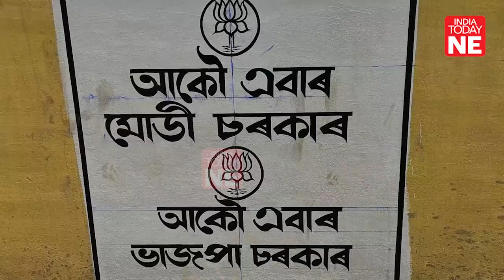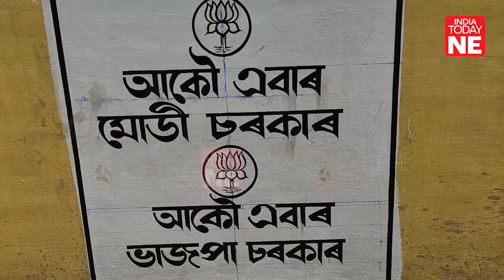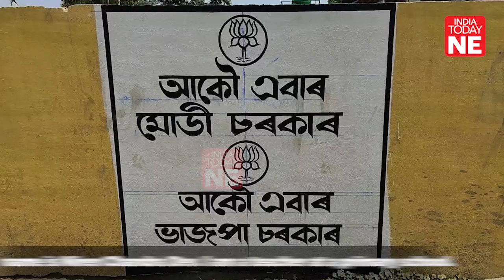Assam: Political slogans by BJP dots school walls in Bongaigaon, teachers upset.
The Bharatiya Janata Party Bongaigaon unit in Assam is leaving no stone unturned to make their election campaign for the upcoming Lok Sabha elections in 2024 a hit. Amid this, visuals have surfaced showing political writings on the walls of schools in Abhayapuri, Bongaigaon district.